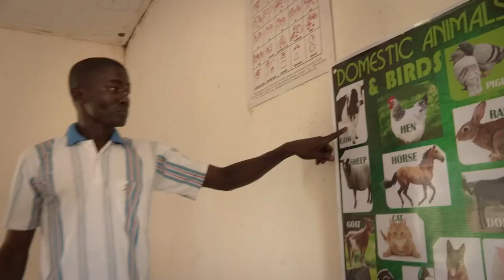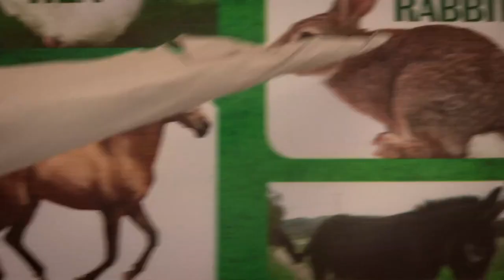Patrick Speaks | Unreported World | Channel 4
Patrick Otema, 15 was born profoundly deaf. In the remote area of Uganda where he lives there are no schools for deaf children, and he has never had a conversation.  Raymond Okkelo, a sign language teacher, hopes to change all this and offer Patrick a way out of the fearful silence he has known his whole life.

UK Premiere of the full Unreported World: Friday 21 November / 7.35pm / Channel 4

Unreported World Shorts offer bite sized views of the lives of people in some of the fastest-changing areas of the world.

More about this video:
This video supports a 30 minute documentary, 15 and Learning to Speak, in which Reporter, Kiki King, and Director, Daniel Bogado, visit Uganda where the work of inspirational sign language teachers is transforming the lives of profoundly deaf children and adults across the country who have never been able to communicate - until now.